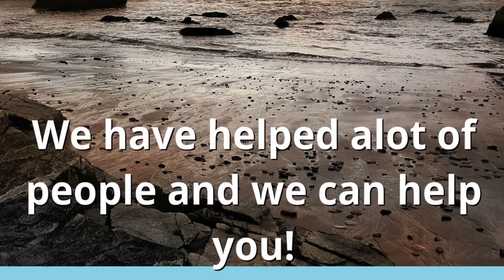Christian Drug and Alcohol Treatment Centers Mexico Beach FL Alcohol Recovery Rehab